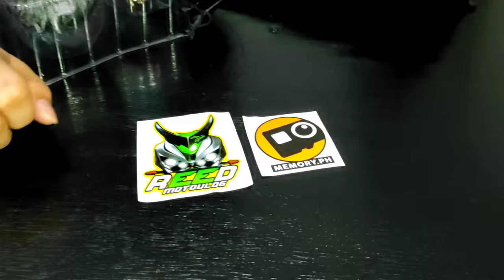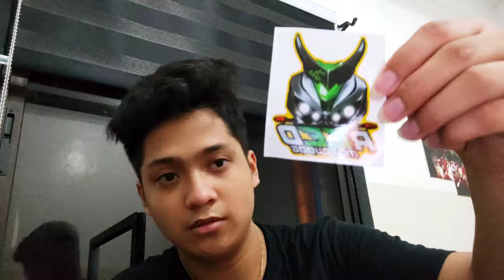EXERCISE + UNBOXING BOYA MIC FOR VLOG //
REUPLOAD GUYS